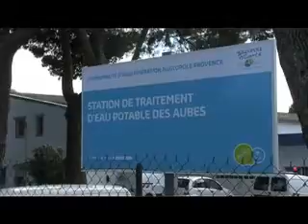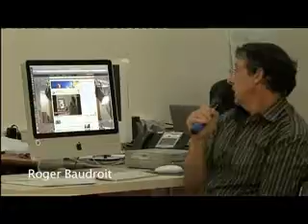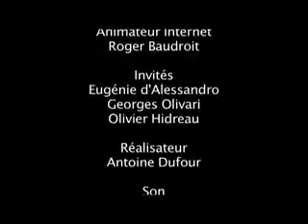La première partie du plateau "La santé est dans l'eau"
La santé est dans l'eau.&nbsp; Voici la première partie du plateau ayant eu lieu sur notre studio le 29 juin dernier.